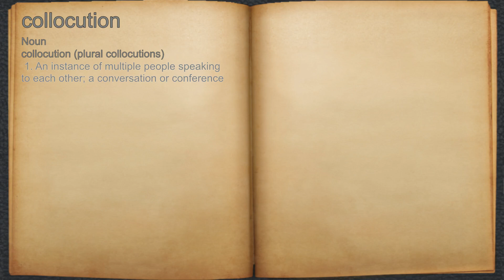What does collocution mean?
A spoken definition of collocution.

Intro Sound:
Typewriter - Tamskp